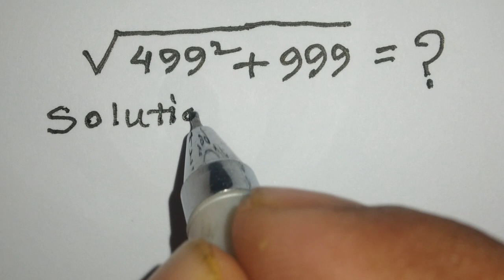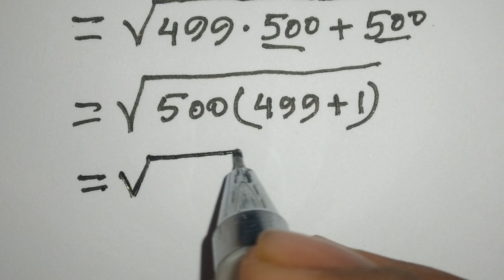No Calculator | A nice exponential Olympiad algebra problem | Math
Hi
This is nice exponential Olympiad Math Problem Solving Video. We upload USA Olympiad Algebra, Olympiad Maths, How to Solve, Can You Solve Exponents Math, Squre Root Expression, Radical by using algebra, Math Shortcut, Magic Math Tricks, Mathema Tricks related video regularly.